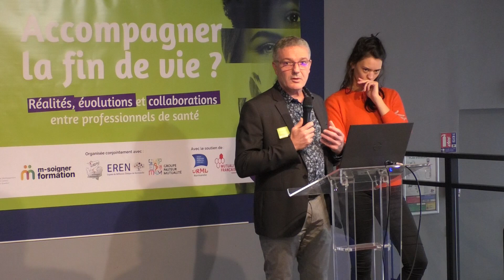COLLOQUE ODPCGQ ｜La prise en charge de la fin de vie peut-elle/doit-elle évoluer ?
Intervention du Pr. Guillaume Grandazzi et Pauline LAUNAY (sociologues) lors du colloque du 16 Novembre 2023 organisé par l'ODPCGQ et m-soigner au Stade D'Ornano à Caen.